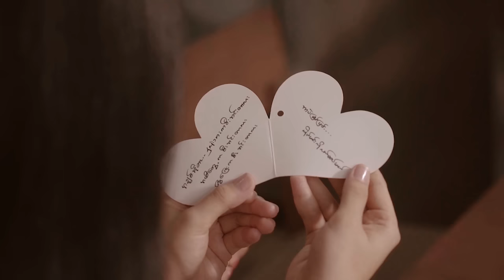"နင့်" ဇာတ်ဝင်တေးသီချင်း တေးရေး/တေးဆို - Wai Yan Myo Min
"နင့်" ဇာတ်ဝင်တေးသီချင်း
တေးရေး/တေးဆို - WaiYan MyoMin
Music prod.               Thawng Ling
Mixing &Mastering   Ko Kyaw(UK studio)
🎬 ဇာတ်လမ်းတွဲကို ကြည့်ရှုသူ ပရိသတ်တွေ
ပိုစိတ်ဝင်စားမှုမြင့်တက်စေဖို့အတွက် အရေးပါတဲ့နေရာတစ်နေရာကနေ Support ပေးတဲ့ထဲ ဇာတ်လမ်းတွဲ Theme Song လေးကိုလည်းမေ့ထားလို့မရပါဘူးရှင့်။💕💕
😍ပရိသတ်တွေကိုအမြည်းတင်ပေးထားတဲ့ "နင့်" ဇာတ်လမ်းတွဲ OST လေးကို ပရိသတ်တွေရဲ့ထပ်မံတောင်းဆိုမှုလေးတွေကြောင့် အပြည့်လေးတင်ပေးလိုက်ပါတယ်ရှင်။😍💕
🎶 ချစ်ပရိသတ်တွေအနေနဲ့
ရင်ထဲမှာနင့်နေအောင်ချစ်ရတဲ့ အကြောင်းကို
ရေးဖွဲ့ထားတဲ့ သီချင်းလေးကို ကြိုက်နှစ်သက်တယ်ဆို ကော့မန့်လေးတွေပေးပြီး
သိမ်းထားချင်ရင်တော့ Share ပေးသွားပါဦးနော်။💕😍
🥺 သူကဘယ်လိုလူလဲ..ကိုယ့်ယူမယ့်
မိန်းကလေးကို
တစ်ချက်ကလေးတောင်မျက်နှာမကြည့်ဘူး...
🎞️ Episodes အပြည့်အစုံကိုတော့ နေ့စဉ်ည (၇:၃၀) တိုင်း CANAL+ ZAT LENN Channel မှာ စောင့်မျှော်ကြည့်ရှုဖို့ မမေ့ပါနဲ့ဦးနော်။😍💕
📲 ဖုန်းနဲ့ကြည့်ရှုချင်တယ်ဆိုရင်တော့
CANAL+ App ရဲ့ ထူးရှယ်မိုဘိုင်းပတ်ကေ့ချ် (၁)လစာကို ၃၀၀၀ ကျပ်တည်းနဲ့ဝယ်ယူနိုင်
ပါတယ်ရှင်။😍💕